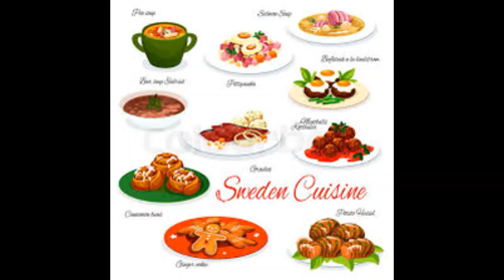瑞典美食之旅：瑞典的美味佳肴与传统菜肴Best Swedish Foods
瑞典美食之旅：瑞典的美味佳肴与传统菜肴
瑞典的美食文化融合了丰富的传统、新鲜的食材和独特的风味。在这个美食探索的旅程中，你将深入了解瑞典的美食世界，从标志性的国家菜肴到反映瑞典文化精髓的地方特色。以下是引导你旅程的美食亮点：

瑞典肉丸与越橘酱 (Swedish Meatballs & Lingonberry Sauce) 到访瑞典，必不可少的体验就是品尝著名的瑞典肉丸。这道美味的传统菜肴通常搭配奶油土豆泥、浓郁的肉汁，以及酸甜的越橘酱，是最典型的瑞典舒适美食。你可以探索这道菜的历史，以及在哪里可以找到最好的瑞典肉丸，或者如何在家制作。

终极自助餐体验 (The Ultimate Smörgåsbord Experience) 传统的瑞典自助餐（Smörgåsbord）是一个丰富的美食盛宴！它是自助式的餐桌，提供多种口味的鲱鱼、腌制三文鱼、各类奶酪、沙拉和不同种类的面包。展示如何布置一张完美的自助餐桌，并推荐提供正宗自助餐体验的餐厅。

脆饼与奶酪搭配 (Crispbread & Cheese Pairings) 瑞典以多种多样的脆饼（Knäckebröd）闻名，展示不同种类的脆饼，并将它们与本地制作的奶酪搭配，如Västerbottensost或Prästost，这些奶酪已成为瑞典美食版图的一部分。

咖啡时光：咖啡与肉桂卷 (Fika Culture: Coffee and Cinnamon Buns) 介绍“Fika”这一瑞典人喜爱的咖啡时间，这不仅仅是一个咖啡休息，而是一个文化象征。展示传统的肉桂卷（Kanelbullar），并探访当地人聚集放松的舒适咖啡馆。

鲱鱼的“勇者挑战” (Surströmming: The Infamous Fermented Herring) 对于喜欢冒险的食客来说，发酵鲱鱼（Surströmming）是一段难忘的体验。这道传统菜肴以其强烈而独特的气味闻名。展示瑞典人传统上如何享用这道美食，并介绍其起源与传统。

瑞典经典虾三明治 (Räkmacka: The Classic Swedish Shrimp Sandwich) 在海边咖啡馆广受喜爱的开面虾三明治（Räkmacka）是一道奢华的佳肴，上面铺有鸡蛋片、生菜、莳萝，有时还会加上一点鱼子酱。这道菜完美展示了瑞典沿海地区的丰富食材。

皇家公主蛋糕 (Prinsesstårta: The Royal Princess Cake) 深受喜爱的“公主蛋糕”（Prinsesstårta）是一种亮绿色的分层蛋糕，内有奶油、香草卡士达酱和轻盈的海绵蛋糕，外层包裹着杏仁糖。带观众走进一家制作这道优雅甜点的面包店，并分享它的历史。

鲱鱼的多种风味 (Sill: Herring in All Its Glory) 鲱鱼（Sill）是瑞典菜肴的主角之一，通常以多种腌制方式呈现，如芥末、莳萝、洋葱和大蒜。重点介绍节日期间食用鲱鱼的传统，并展示一些受欢迎的口味。

豌豆汤与周四煎饼 (Pea Soup and Pancake Thursdays) 每到周四，瑞典人会享用一道传统的黄豌豆汤（Ärtsoppa），然后是配有果酱和奶油的煎饼。这一长期传统源自军队饮食文化，深入探讨其由来。

地方特色：探索独特的本地风味 (Regional Specialties: Exploring Unique Local Flavors) 瑞典的每个地区都有其独特的美食特色。从北部传统的煎面饼（Kolbulle）到中部的土豆煎饼（Raggmunk），可以探索不同地区的瑞典美食独特之处。